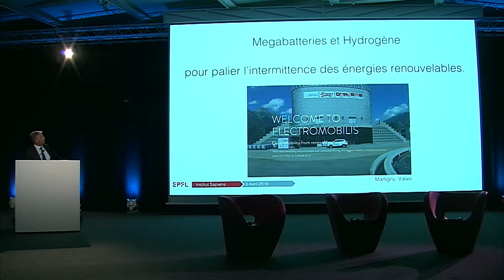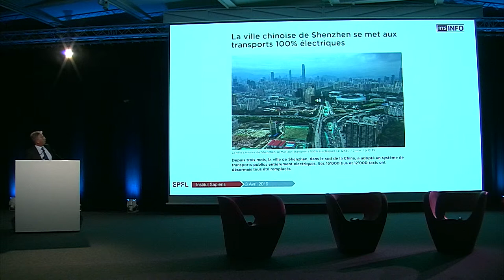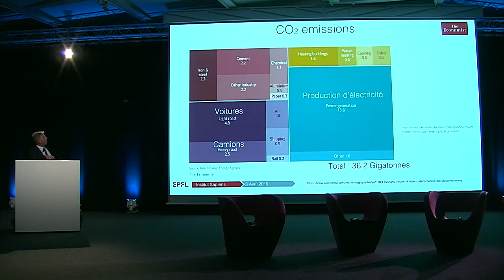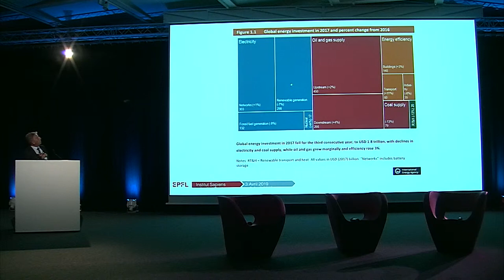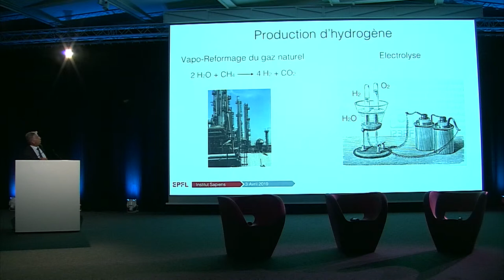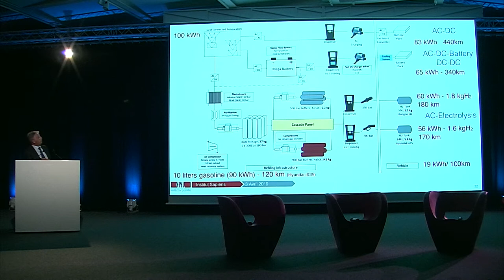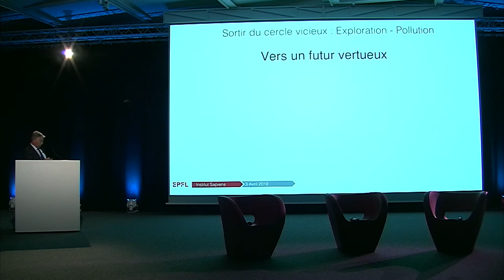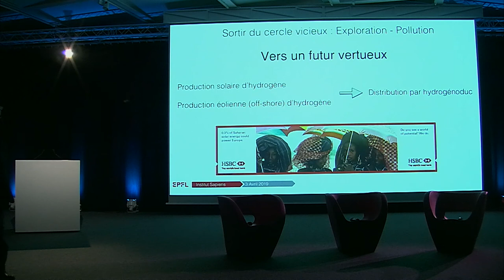2. Exposé Pr. Hubert Girault. Labo EPFL électrochimie physique et analytique.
Hydrocarbures ou hydrogène ? L’avenir de l’énergie se joue maintenant. Débat Institut Sapiens / EPFL. 3 avril 2019